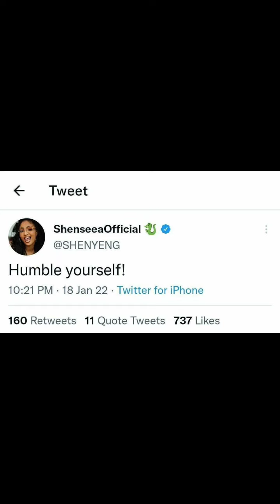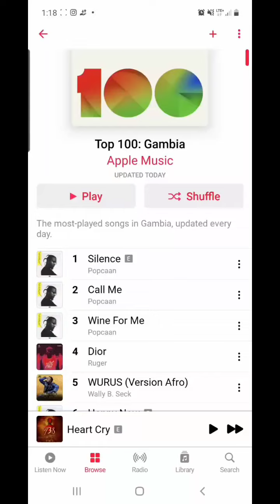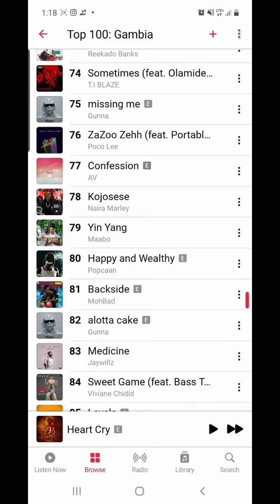popcaan is the #1 Streamed artist in Ghambia. shenseea Finally shade spice.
this video is ABOUT  popcaan THE unruly boss  locking down the African  iTunes  charts .. also shenseea  Finally shade spice.
meg  the stallion  ft shenseea  lick  ..